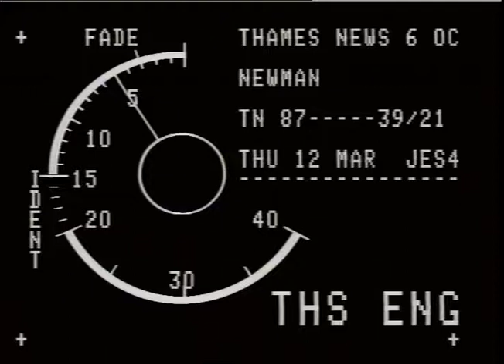TOTTENHAM RIOTS.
THAMES NEWS. 12.3.87. SIR KENNETH NEWMAN,CRITICISED IN POLICE FEDERATION MAGAZINE.HE'S DUE TO RETIRE AT AM. 87/41/18. END OF JULY._x000D_
LUNCH. 40/23._x000D_
PM. 39/21._x000D_
Interview. Mike Bennett._x000D_
Peter Imbert..STUDIO._x000D_
G/v's. LIB. PICS..._x000D_
ALSO..Tottenham Riots, 12 secs. ITN MATERIAL_x000D_
PAUL LARSMON._x000D_